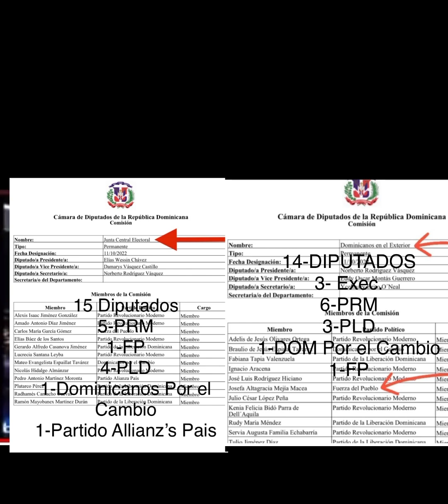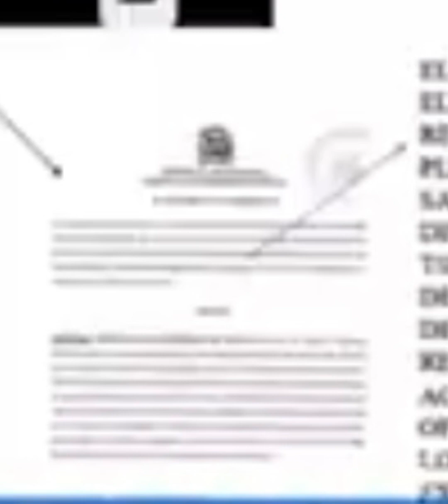TIEMPO DE DEBATE ( Profesor Grullon vs. Sr.Paulino, PRD)